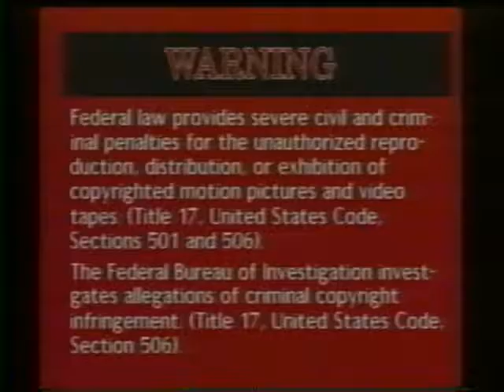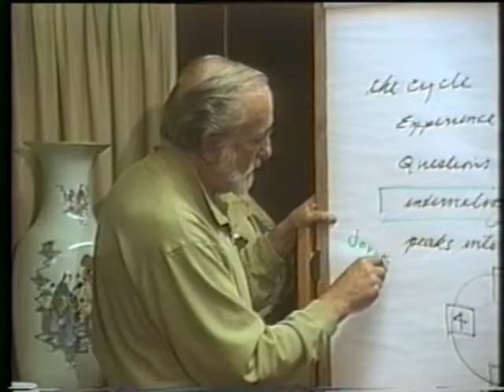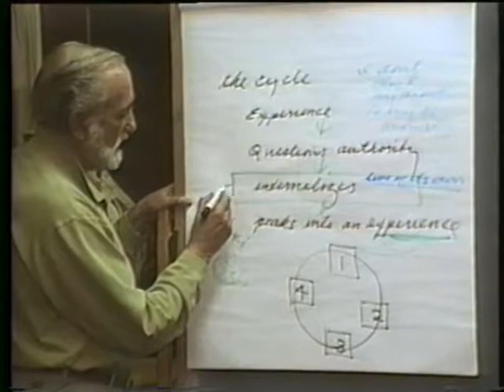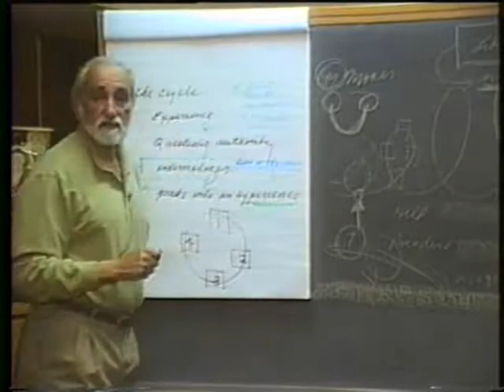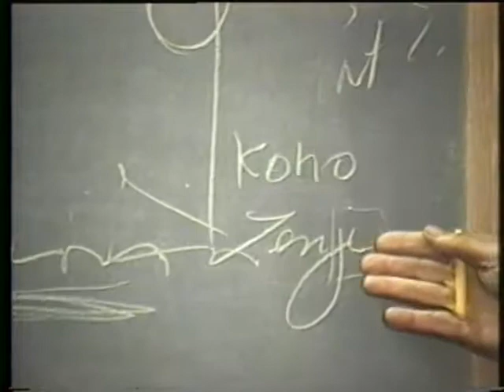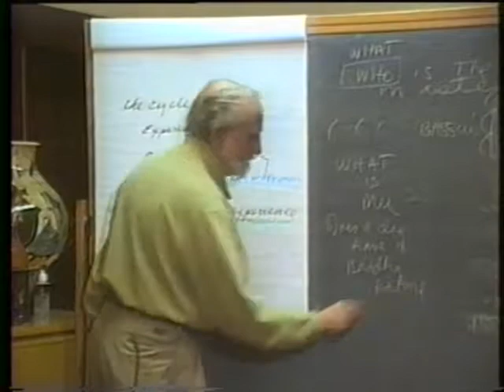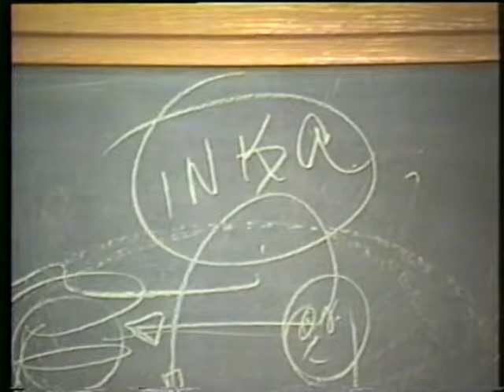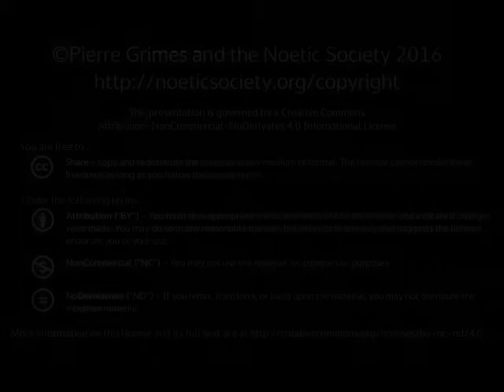1997-12-09 NSPRS 079 - Bassui Tokusho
Pierre Grimes and the Noetic Society -- 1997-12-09 NSPRS 079 - Bassui Tokusho